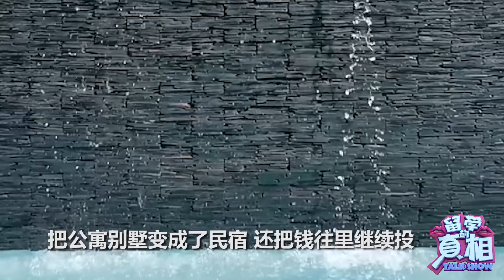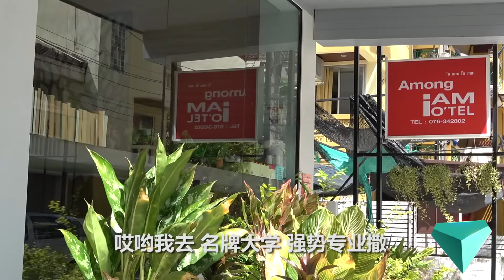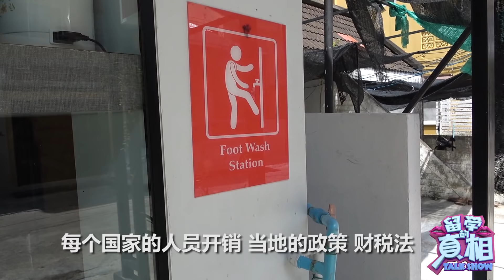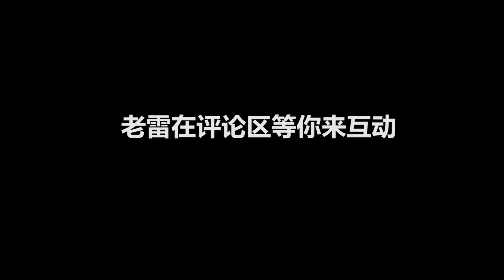上海赚了几千万 【全亏泰国了】 他咋看【亏钱】这件事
留学的真相 海外探访系列